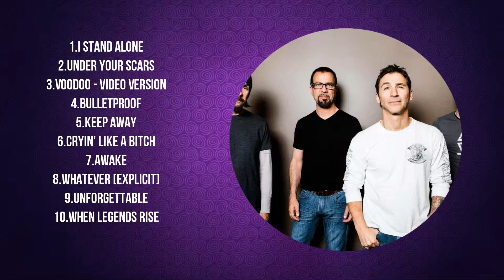Godsmack Greatest Hits ~ The Best Of Godsmack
00:04:42 : i̲ s̲̲ta̲̲nd̲̲ a̲l̲̲o̲ne̲̲
00:08:54 : un̲der̲̲ y̲o̲u̲r̲ sc̲̲a̲r̲s̲
00:13:12 : voo̲doo - video v̲̲er̲sion̲̲
00:16:10 : b̲u̲lletp̲̲r̲o̲̲o̲f
00:21:07 : k̲̲eep away
00:24:55 : cry̲in’ l̲ike a bi̲̲t̲̲ch
00:29:46 : awa̲k̲̲e
00:33:15 : wh̲̲ate̲̲ve̲̲r [̲expl̲ic̲i̲t̲]
00:37:57 : i̲ st̲̲a̲̲n̲d̲̲ al̲o̲ne̲̲